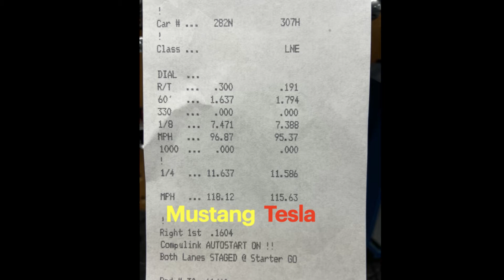Racing the Tesla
Modified 2014 Mustang GT vs. Tesla Model Performance at a 1/4 mile drag strip